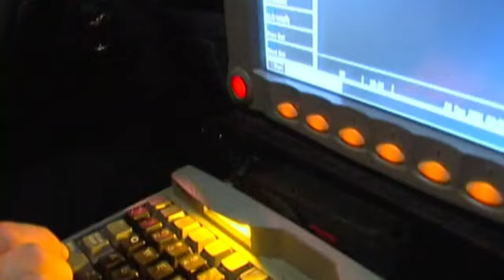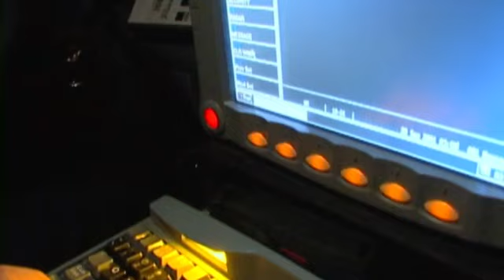[New] COPS 2023 🎬🎬🎬 COPS New Full Season 🎬🎬🎬 COPS TV